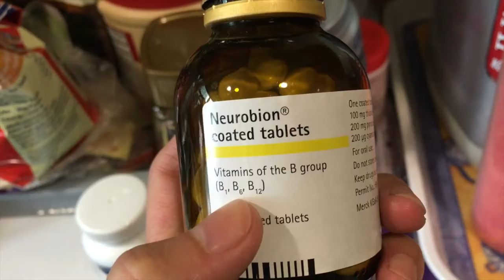My Vitamin & Body Check | Water Weight Cheating | DreammyRainbow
First video update after trip. Do I look any different? I feel so fat still. Dr apt sucks and I have to cheat my weight...

Folo me on IG @trapped_eternally